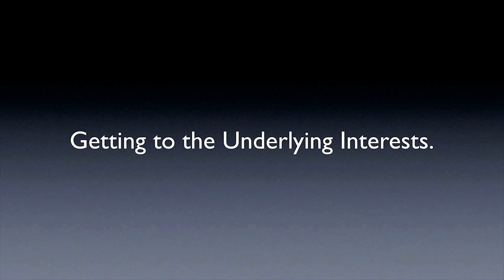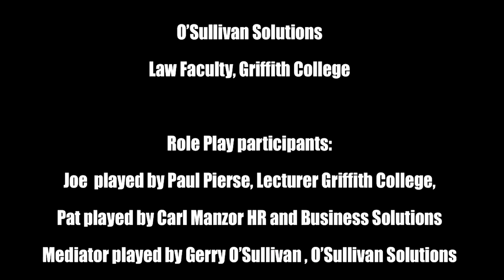Mediation Demonstration: Getting to Underlying Interests - 20 min shortened version with sub-titles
The Case Scenario for the filmed roleplay is below...

Get online training on Getting to Underlying Interests from the mediator in this film, Gerry O'Sullivan, O'Sullivan Solutions:

Getting to Underlying Interests: a filmed roleplay demonstrating the mediation skills of listening effectively, reflecting back what is heard and then asking simple mediation questions to get to the core of a conflict and the underlying interests and needs of parties in a commercial business partnership dispute.

Case Scenario:
Pat and Joe own a chain of fast-food cafes and are in the process of expanding the business. The last contract Joe was working on fell through and Pat was very angry with Joe about it, especially because Joe was evasive about the reasons. Pat always looked over contracts before they were signed, but he had been on holidays this time.

When negotiating a subsequent contract, Joe decided he would not tell Pat about it until the contract was ready for signing. However, the dispute escalated when the mediation party, Pat, found out about this latest contract deal and is furious that Joe had not informed him about it.

There had been other issues arising in the last year and Pat feels Joe is not pulling his weight in the business. As a result, Pat is overworked and stressed and his doctor has advised him to slow down or he would have a heart attack.

Pat decides to go to his lawyer to break up the partnership. Joe was shocked when he received a letter from the company solicitor asking him to come in for a chat as Pat wished to end their partnership. Joe is also extremely worried about the future and managed to persuade Pat to try mediation.

To learn a model for asking questions to get to Underlying Interests - come and join us!
Online Mediation Questions Training based on the book:  'The Mediator's Toolkit: Formulating and Asking Questions for Successful Outcomes': Author: Gerry O'Sullivan

Option 1:
Live online course over four half-days

Option 2:
Video self-study modules, followed by a booked live online Q & A

Book publication: "The Mediator's Toolkit: Formulating and Developing Questions for Successful Outcomes."
Author O'Sullivan. Published by: New Society Publishing, Canada

Available at all fine bookshops and online at Hodges & Figgis/Waterstones, The Book Depository and Amazon. Also available from the publishers New Society (newsociety.com)